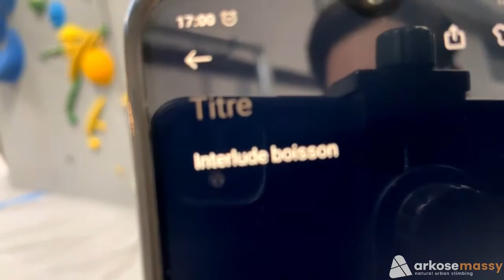Live escalade de bloc du 04-06-2022 à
Rediffusion du live d'escalade de bloc réalisé à Arkose Massy

L'équipe
Cadreur : Arke
Régisseur : Capterge Inc